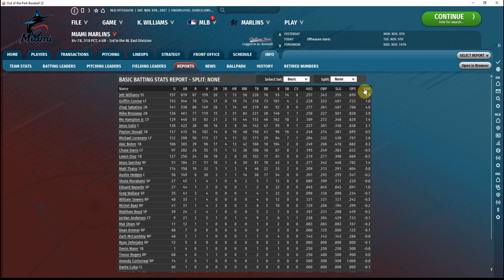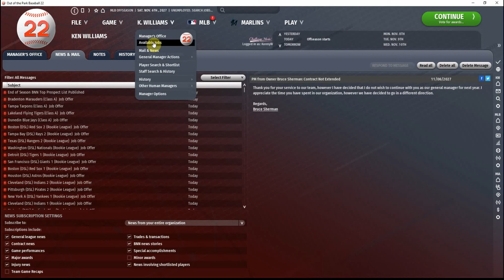OOTP 22 Miami Marlins 2027-28 Offseason (Ep 16)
It seems like we're back on track... what does the offseason hold?